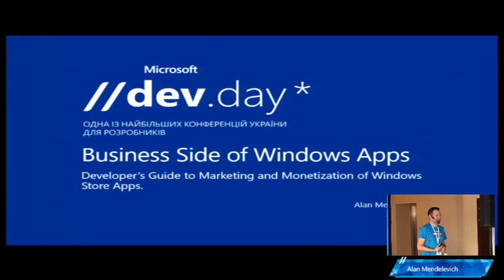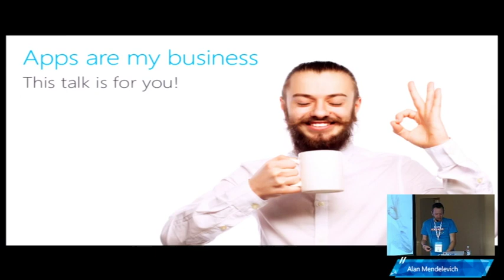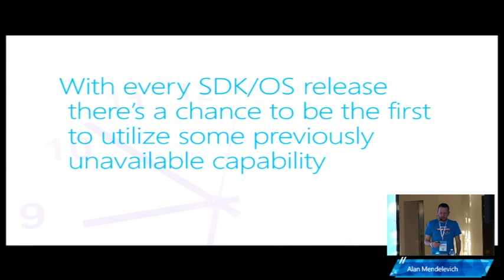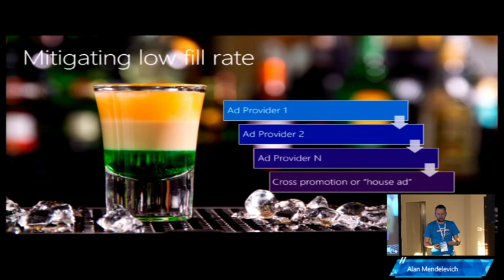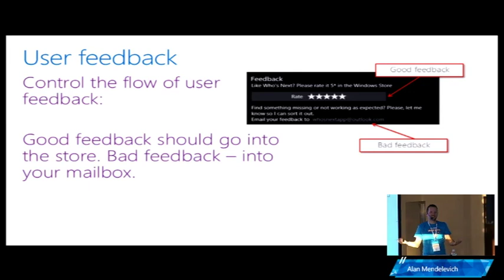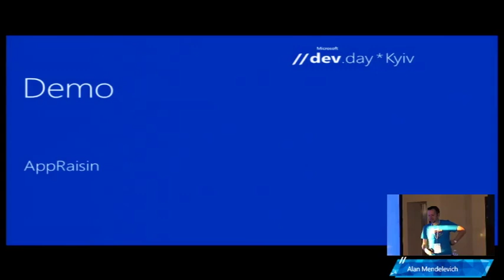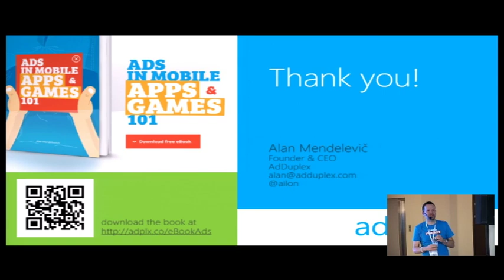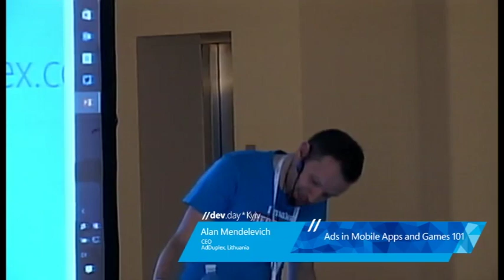Alan Mendelevich - DEVELOPER’S GUIDE TO MARKETING AND MONETIZATION OF WINDOWS STORE APPS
Алан Менделевич -ГІД РОЗРОБНИКА З МАРКЕТИНГУ ТА МОНЕТИЗАЦІЇ ДОДАТКІВ У WINDOWS STORE